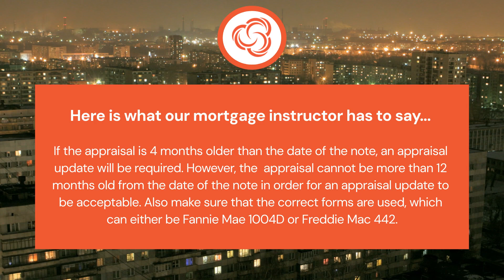The appraisal in file is more than 4 months old. Does a new appraisal need to be ordered?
VIDEO CREATION DATE:  November 11, 2024

2024 CampusMortgage®. Without the prior written permission of Mortgage University, Inc. (DBA CampusMortgage), no part of this video/content may be used, reproduced or transmitted in any form.